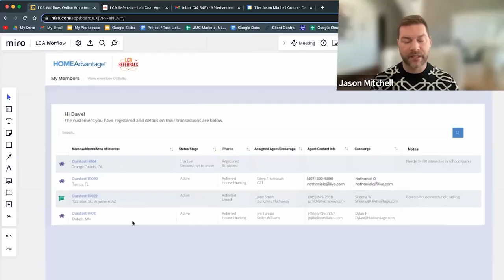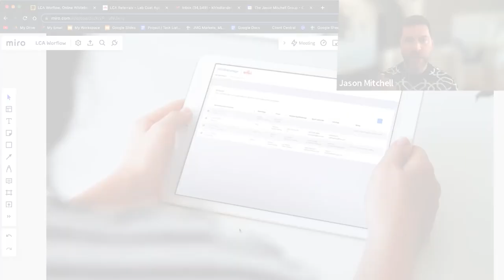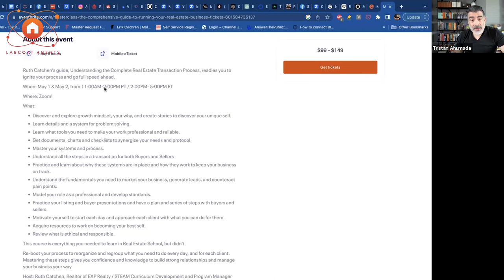MASTERMIND Session: Building the Essentials of Your Real Estate Business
Ready to skyrocket your real estate success? Join us for an essential mastermind on building the foundation of your real estate business - from marketing strategies to client management and everything in between! Learn from the pros and discover the secrets to building a thriving real estate venture!

Host:
Tristan Ahumada | CEO of LabCoat Agents

Guest:
Ruth Catchen | Realtor of EXP Realty
Ruth Catchen's guide, Understanding the Complete Real Estate Transaction Process, readies you to ignite your process and go full speed ahead.

📅 When: May 1 & May 2,  from 11:00AM-2:00PM PT / 2:00PM- 5:00PM ET

• Discover and explore growth mindset, your "why", and create stories to discover your unique self.
• Learn details and a system for problem solving.
• Learn what tools you need to make your work professional and reliable.
• Get documents, charts and checklists to synergize your needs and protocol.
• Master your systems and process.
• Understand all the steps in a transaction for both Buyers and Sellers
• Practice and learn about why these systems are in place and how they work to keep your business on track.
• Understand the fundamentals you need to market your business, generate leads, and counteract pain points.
• Model your role as a professional and develop standards.
• Practice your listing and buyer presentations and have a plan and series of steps with buyers and sellers.
• Motivate yourself to start each day and approach each client with what you can do for them.
• Acquire resources to work on becoming your best self.
• Review what is ethical and responsible.

This course is everything you needed to learn in Real Estate School, but didn’t.
Re-boot your process to reorganize and regroup what you need to do every day, and for each client. Mastering these steps gives you confidence and knowledge to build strong relationships and manage your business your way.

Chapters

00:00 - Start

03:06 - Mindset
07:39 - Rhythm

10:55 - What are you going to do to distinguish yourself
11:41 - Listening
14:53 - Understanding your audience
19:14 - In Ruth's Masterclass

23:55 - Method Acting
27:39 - Where do we start with your course

31:25 - How to approach
34:38 - Which work well for us
36:45 - Ruth Agent
37:57 - Cultivate Relationship

40:21 - Developing standards
44:24 - What typically stand out with agents
47:58 - What is Ruth Masterclass

50:54 - End

⛔ Heads up! ⛔ For agent-to-agent referrals, use 👉🏻 A system built to be safe, secure, and transparent to ensure you can get your referral commission and your client is taken care of.